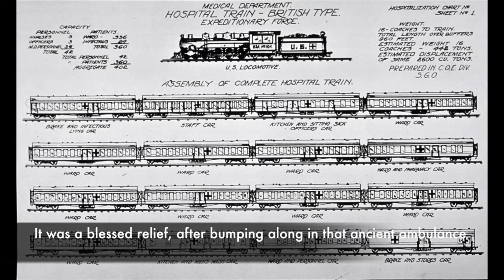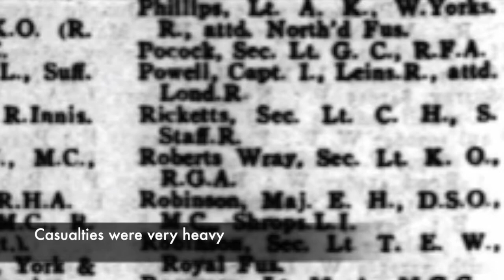Eyewitness to the Great War Part 7: Wounded in action, by Sir Kenneth Roberts-Wray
Eyewitness account of the First World War, recorded by Sir Kenneth Roberts-Wray (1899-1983) on an audio tape in 1978. The seventh part covers the serious injury the narrator received in October 1918 whilst on horseback, and subsequent treatment in field hospitals. Photos are both from online sources and Sir Kenneth Roberts-Wray's personal photo album.